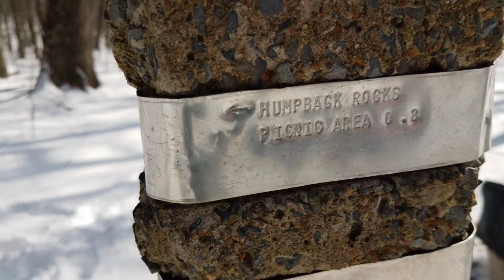Harper's Ferry to Damascus- Day 16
The sun is finally shining, but It's slow going thru the snow drifts